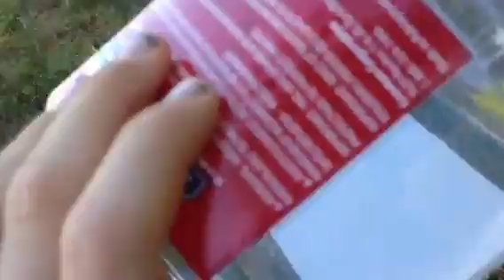My paint ball gun